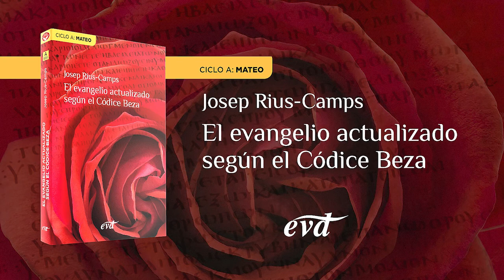Santísima Trinidad – Ciclo A (Jn 3,16-18)